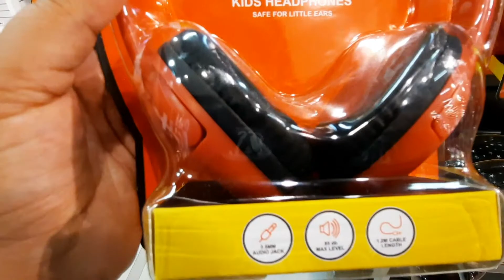Primark kids Headphones collection June 2022.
primark kids collection